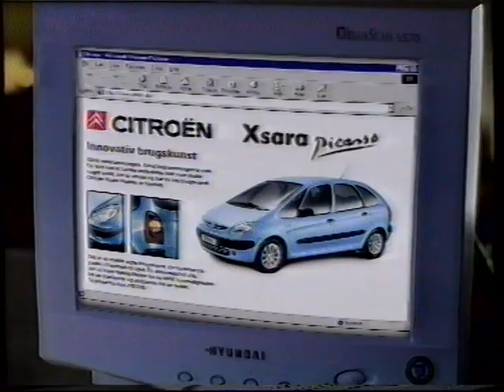TV2 reklamer fra år 2000 #1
Indhold:
00:00 - En halveret reklame for McDonalds.
00:31 - Tele Danmark reklame: Gå på nettet med NetBasis.
00:42 - Reklame for CD´en Latin Fever.
01:23 - Reklame for Organics.
01:44 - Spot for en indsamling for Folkekirkens Nødhjælp.
02:24 - Reklame for en CD fra Anne Dorthe Michelsen: Mørke Vande Lyse Strande.
02:55 - Reklame for Plan International Danmark.
03:10 - Reklame for Kohberg. En Københavner flytter ind.
03:41 - En reklame for 2 CD´er fra Per Nielsen.
04:15 - En TV2 intro og selve introen til filmen: én pige og 39 sømænd.